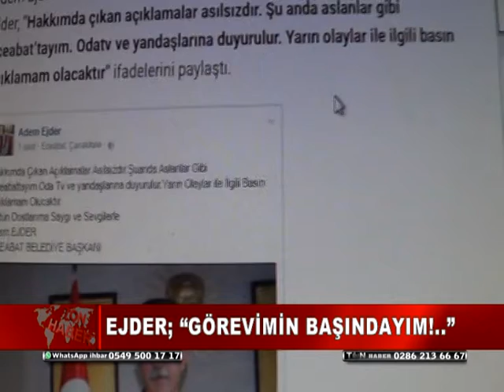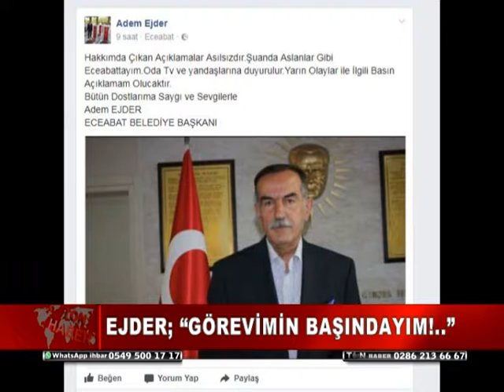EJDER; “GÖREVİMİN BAŞINDAYIM! ”